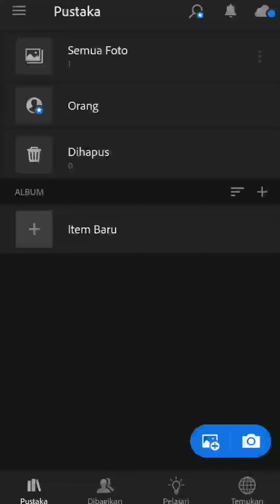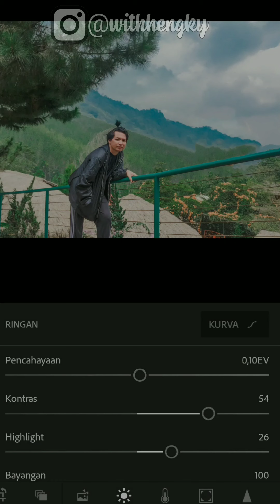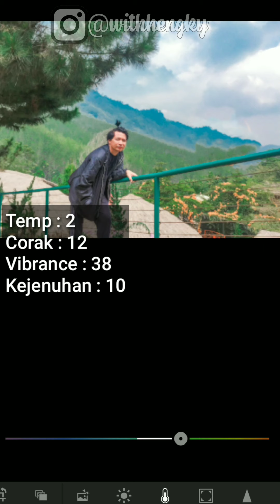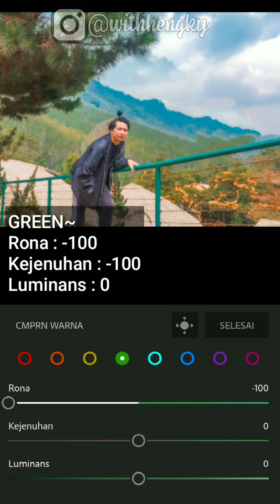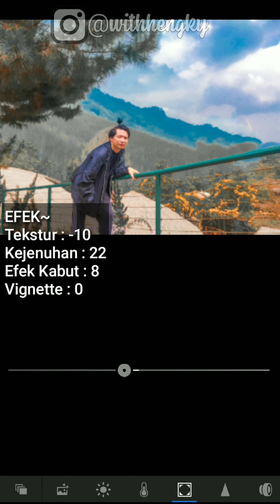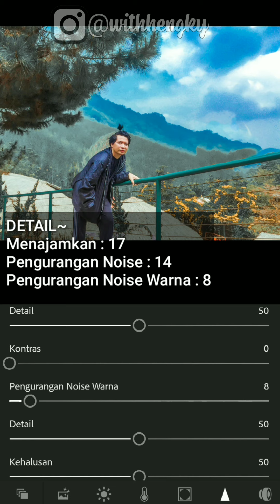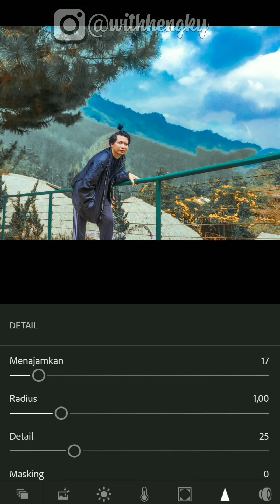Tutorial Edit Foto Ala Selebgram | Blue Mint | LIGHTROOM TUTORIAL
Hallo sobat semua 🖤🙏
Salam Sapa 🖐️
SELAMAT MENCOBA PRESET TERBARU KU..